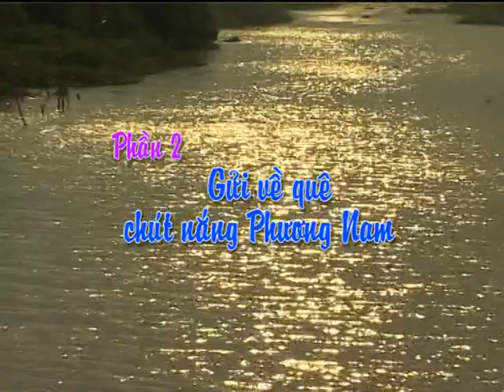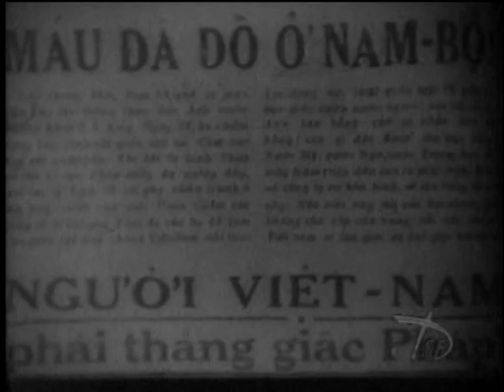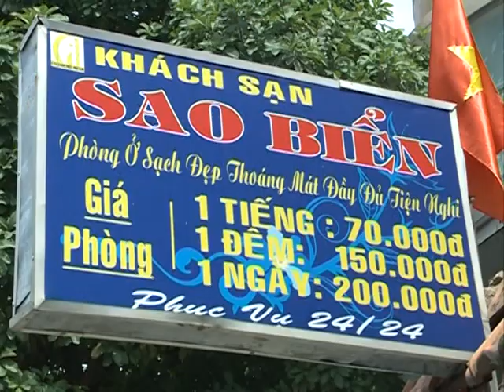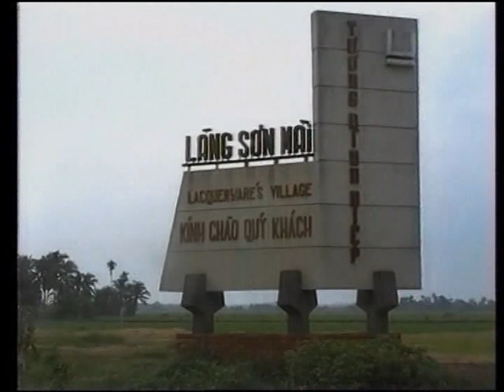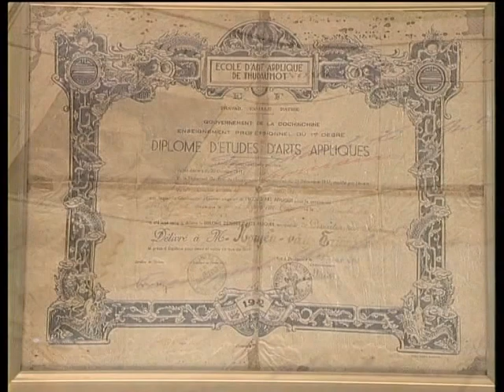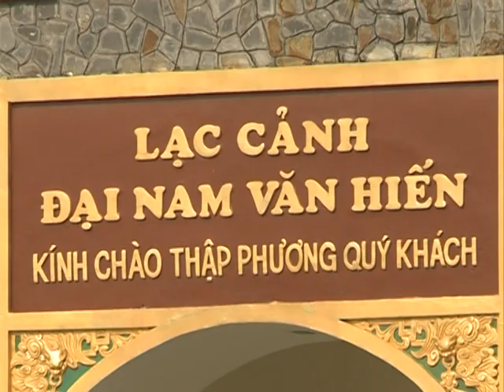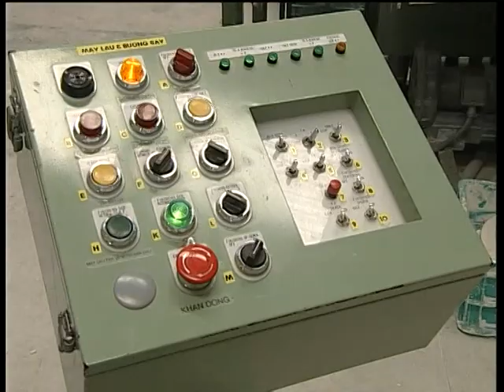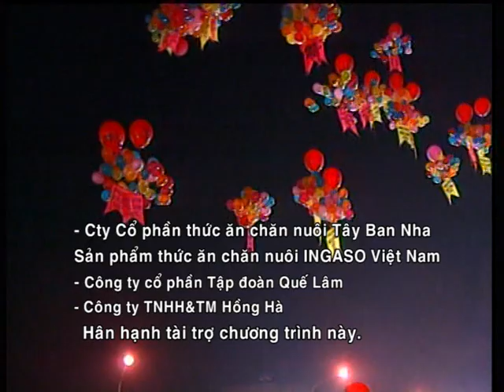Ký sự: Người Hà Tĩnh Muôn Nơi - Phần 2 Nắng Phương Nam - Tập 7 Bình Dương - Sức vươn ngày mới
Ký sự: Người Hà Tĩnh Muôn Nơi - Cùng đi và trải nghiệm